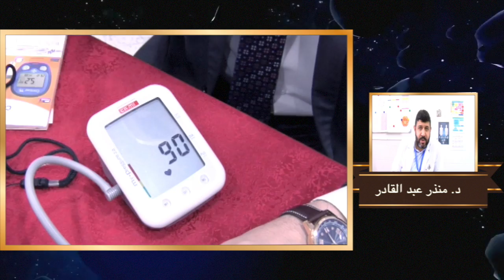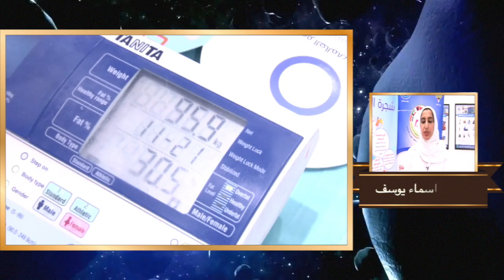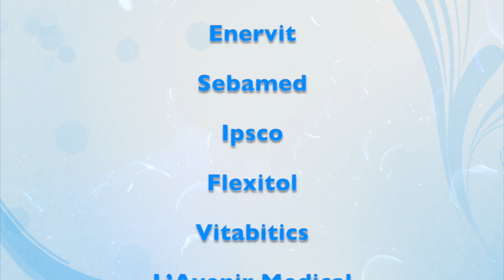لا تجعل السكري يقيد حياتك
نصائح لمرضى السكر
- الإقلاع عن التدخين.
- تناول وجبة الإفطار.
- مارس رياضة المشي.
- الحفاظ على وزن صحي.
- تناول الفاكهة والخضروات.
- الابتعاد عن القلق والاكتئاب.
- الحصول على قسط وافر من النوم.
- الابتعاد عن المشروبات السكرية والحلوي.
- إبتعد عن الأطعمة الدهنية والزيوت المهدرجة.